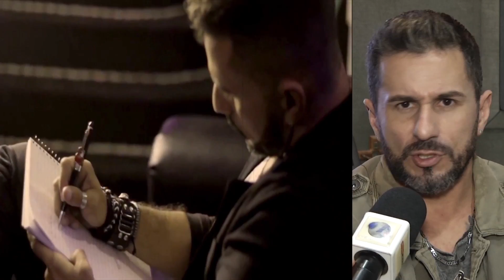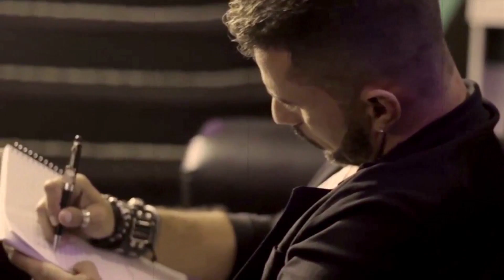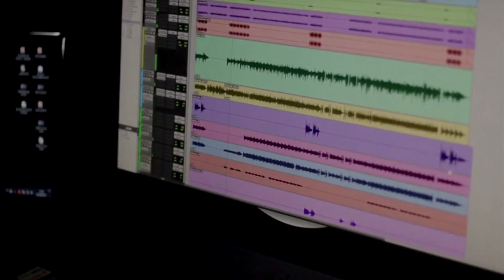Fael Wiik – Eu me rendo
O músico Fael Wiik divulga sua música de trabalho na região.